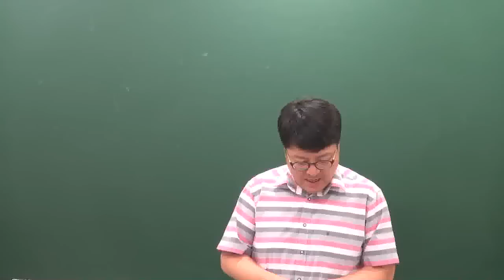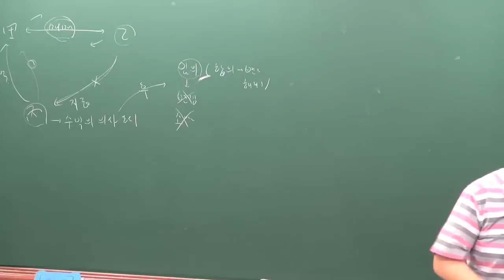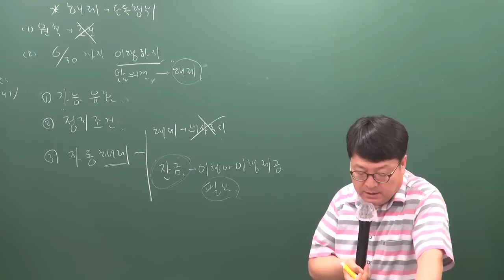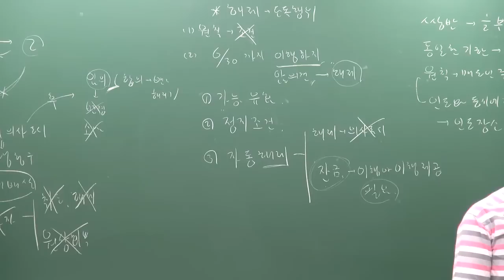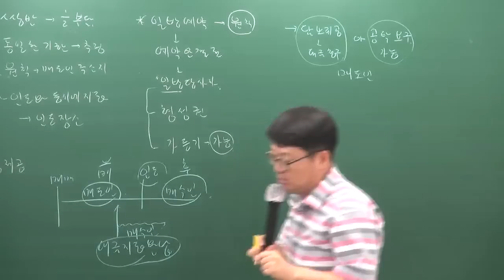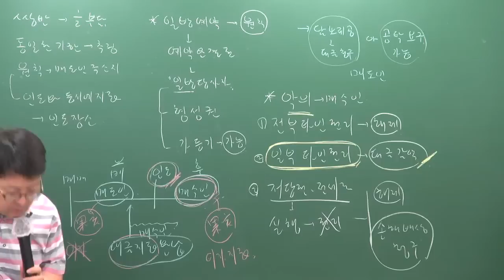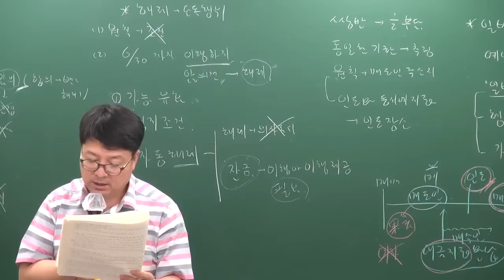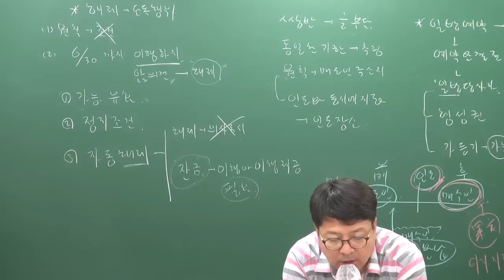[주전무] 2019년 주택관리사 민법 파이널총정리 6-7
[주택관리사 전부 무료인강] 2019 주택관리사(보) 파이널총정리특강의 무료인강 [민법] 안영찬교수